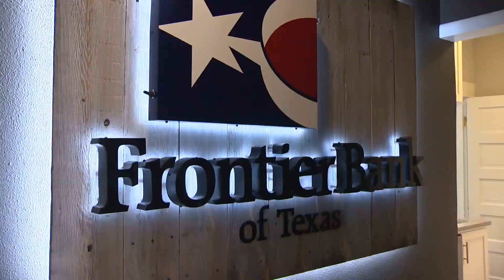Cole Bolton, the banker and rodeo roper